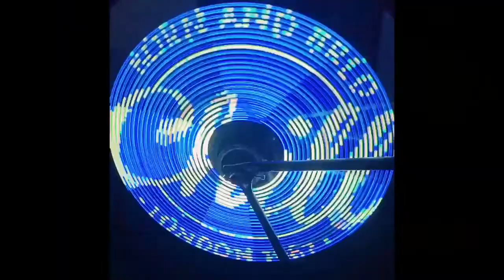Programmable Bike Wheel Spoke Lights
Controlled by the exclusive mobile phone app, no need to be programmed by computers.
Download a variety of pictures, GIFs or upload your own pictures, and DIY your own texts, pictures and GIFs to display on your bicycle wheel as you want.
The app will monitor your riding speed, maximum speed and record your journey time and mileage, etc..
IP55 Waterproof epoxy coated LED design, no need to worry about rainy days' riding and damages caused by normal bicycle washing.
Powered up by a built-in 1300mAh rechargeable lithium battery.
Applying scope: The wheel diameter of 26 inches and above (The outside diameter of the hub must be less than 38mm).
Special U design and the customized clamp respectively fit perfectly for bike hubs and bike spokes.